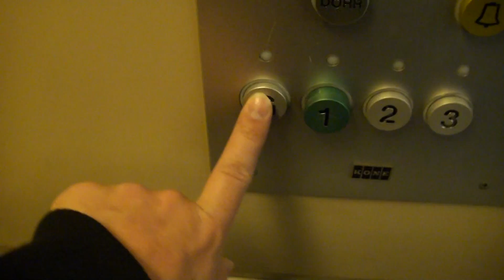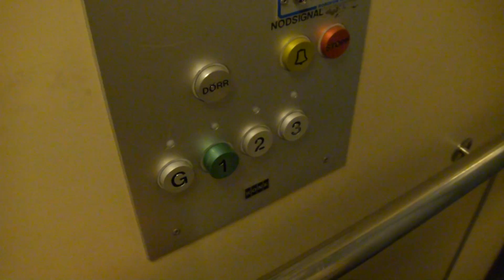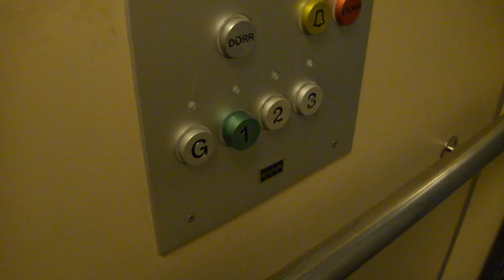Old KONE Roped Hydraulic Elevator/Lift at Kungsgatan 6, Söderhamn, Sweden (SONY DSC-TX9)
Camera model: SONY DSC-TX9
Location: Kungsgatan 6, Söderhamn, Sweden
Brand: KONE
Type: Roped Hydraulic
Year installed: 1983 (Estimated)
Floors served: 4 (G, *1*, 2, 3)